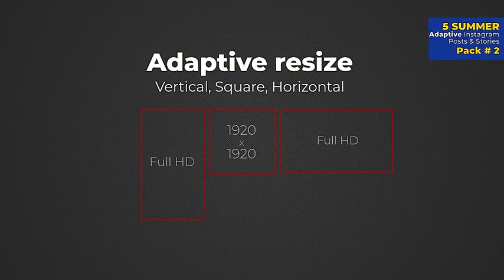Summer Adaptive Instagram Post & Stories After Effects Templates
Summer Instagram Post &amp; Stories is an awesome After Effects template that uses some of the latest tips, tricks and techniques to reveal and enhance your media. It contains 5 cool looking and creatively animated designs. They're so easy to use, simply edit the text, adjust the colors, drag and drop in your new media and hit render. You can easily change the resolution size using the dropdown menu to create a vertical, square and horizontal design. Download this amazing AE template today! No plugins required.